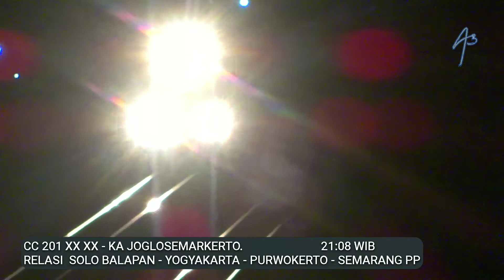JOGLOSEMARKERTO TERLAMBAT DATANG DI SEMARANG PONCOL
Jadwal kedatangan KA Joglosemarkerto 187 di stasiun Semarang Poncol adalah pukul 21:11 WIB. Waktu itu kereta baru lewat di daerah Tugu, Semarang jam 21:08 WIB dengan jarak tempuh sekitar 9,5 KM dari arah barat stasiun Semarang Poncol maka dipastikan KA Joglosemarkerto 187 akan datang terlambat di stasiun Semarang Poncol lebih dari 3 menit.